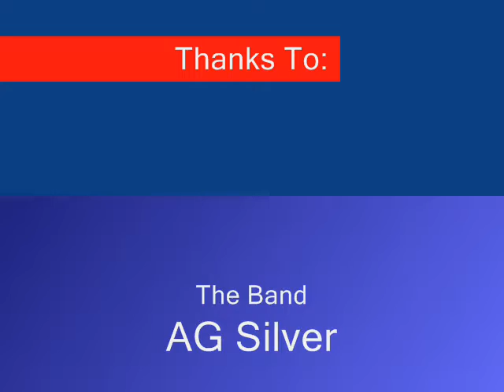AG Silver - All That To Say (Live at MCLA)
This is half of AG Silver playing live at MCLA.